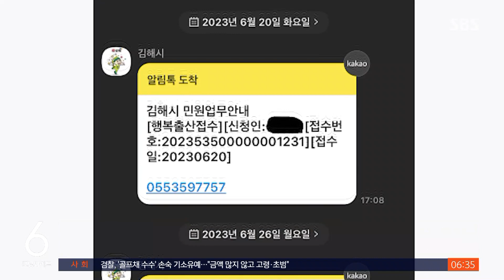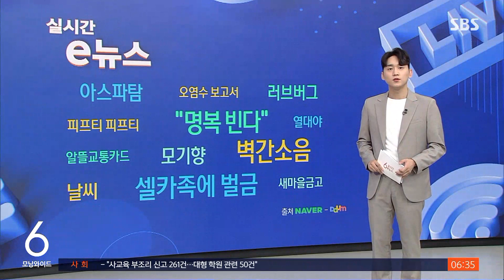출생신고했는데 "고인의 명복을 빕니다"…김해시 문자 논란 / SBS / 실시간 e뉴스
경남 김해시가 아이의 출생신고를 한 부모에게 '명복 빈다'고 사망신고 완료 문자를 보내서 논란이 됐습니다.

지난달 26일 김해시 홈페이지에 글을 남긴 신 모 씨, 이 글에 따르면 신 씨는 지난달 17일 아이를 낳았고 20일 출생신고를 했습니다.

그런데, 엿새 뒤 김해시로부터 사망신고 처리가 완료됐다는 문자를 받았습니다.

문자를 받고 놀란 신 씨, 곧바로 관할 행정복지센터에 연락했고, 행정복지센터 측은 '시청에서 잘못한 것 같다', '그쪽으로 연락해 보라'고 했습니다.

이후 신 씨는 오전 내내 일도 못하고 이리저리 전화를 돌리며 전전긍긍했다고 합니다.

확인해본 결과 해당 문자메시지, 오발송된 것이었는데요.

신 씨는 '오발송이라고 다시 표기해 출생신고가 완료됐다는 연락도 없었다'며 '사람이 실수할 수도 있지만 상처받은 부모의 마음은 쉽게 회복하기 힘들다'고 토로했습니다.

김해시는 이에 대해서 문자서비스를 제공할 때 수기로 직접 입력하다 보니 실수로 잘못된 정보를 제공하게 됐다고 사과했습니다.

(화면출처 : 김해시청 홈페이지)